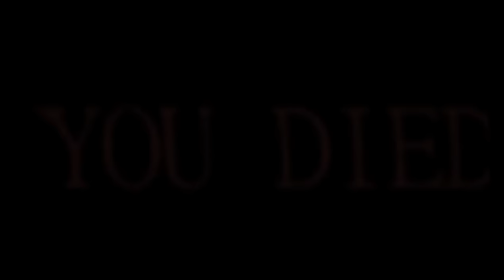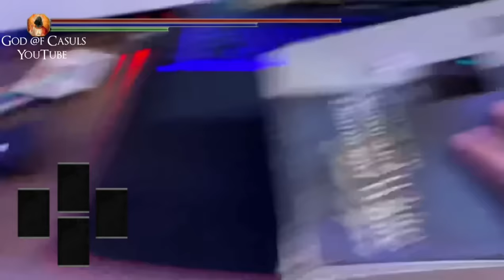Dark Souls Boss Meme Compilation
⏱Timestamps
0:00 The Kid Slayer, Master of Slaps
0:34 One Slap Man
1:38 The Accursed "Cow"
2:15 Darth Diabetus, The Wide
4:24 The Horizontal Woman
4:35 Praying Mantis/The Tentacle Monster
5:33 The Ancient Trickster
5:45 Kangaroo, The Dog Snatcher
6:16 Destroyer of Skateboarders
6:46 Father, The Weeb Slayer
7:05 Russian Jenga Tower
7:52 Squirrel of The Eternal Hunger
8:06 The Defender of Woman Rights
8:53 Pickle Pee, Guardian of Sidewalks
9:25 Turkey of The Eternal Nightmare
11:54 Chewbacca, The Eater of Kids
12:22 Assassin of Coffee Drinkers/Coffee Drinker
12:58 The Great Cock
13:07 Kangaroo, The Windshield Destroyer
13:24 Monkey, The Gunslinger
13:59 The Plan Watcher of The Eternal Insomnia